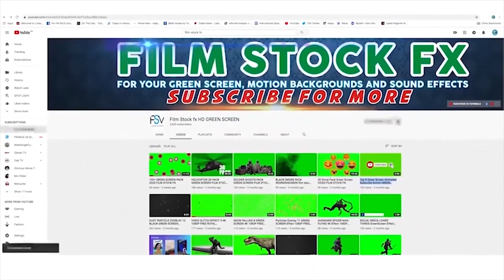Particle Motion Galaxy Particles Background Wallpaper Loop Motion HD 4K